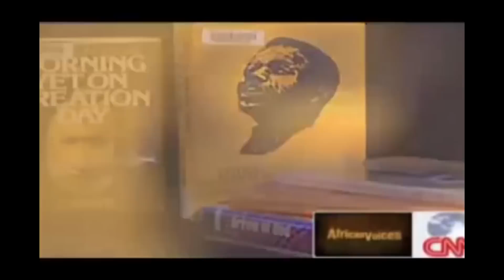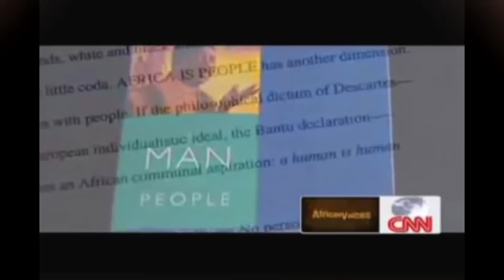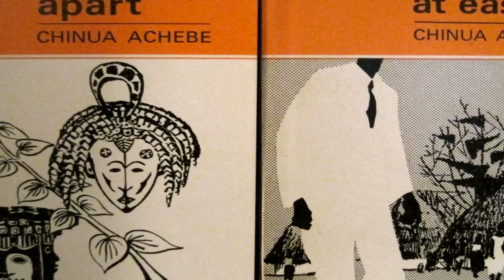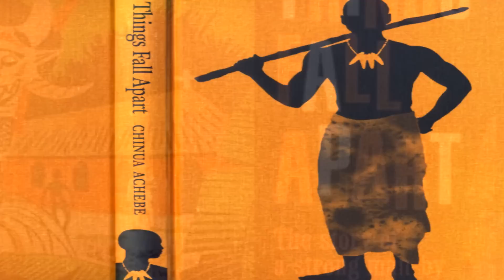SaharaTV Special: A Tribute To Chinua Achebe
SaharaTV special highlighting Chinua Achebe's work and life.